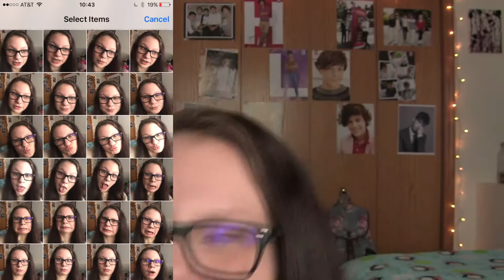Becoming BASIC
I become a basic white girl...